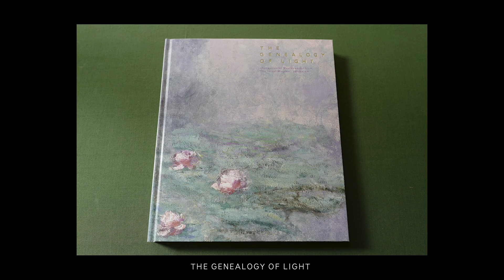モネやらゴッホやら。貸切のあべのハルカス美術館へ 「印象派・光の系譜」 / ドール服作家 HANON の日常 VLOG # 52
あべのハルカス美術館の「印象派・光の系譜」へ行ってきました。
閉館後に学芸員さんの解説付き貸切鑑賞会です。
モネ、ルノワール、ゴッホ、ゴーガン、セザンヌ、そして話題のレッサーユリィなどなどを鑑賞。鑑賞後はハルカスの56階にあるレストランZKでディナーでした。